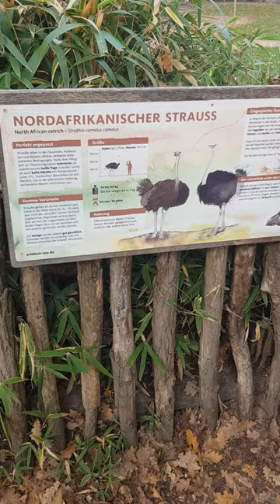4 ostrich Strauss Zoo Hannover 2022